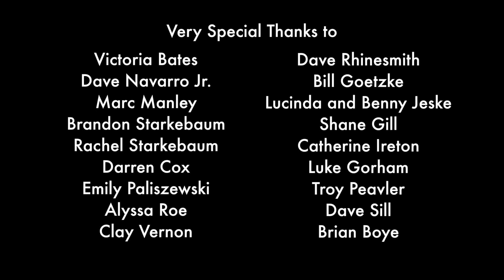Incubi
Directed by Christopher Jeske